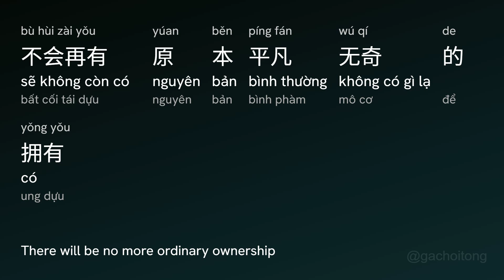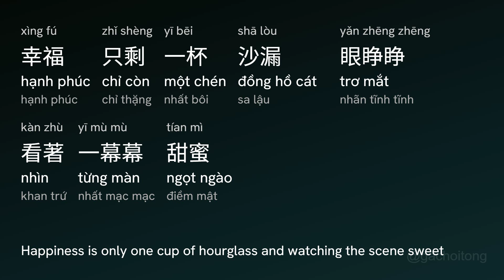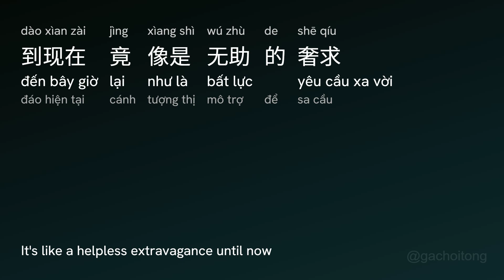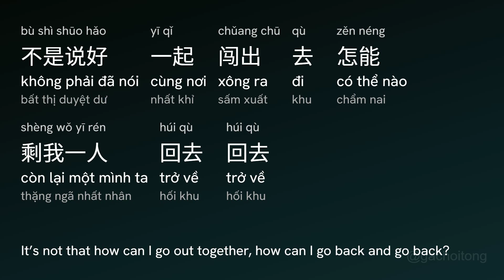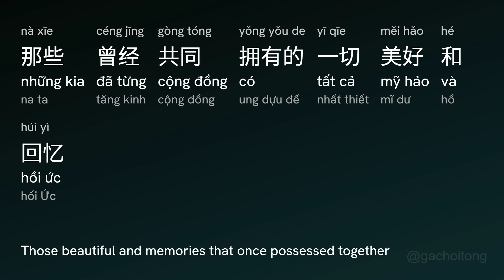练习 Luyện Tập (Lìan Xí) - 刘德华 Lưu Đức Hoa (Líu Dé Húa) Anh Khong Muon Bat Cong Voi Em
练习 Luyện Tập (Lìan Xí) - 刘德华 Lưu Đức Hoa (Líu Dé Húa) | (Lời Việt: Anh Khong Muon Bat Cong Voi Em)

[00:21.121] 作词：王裕宗 李安修 作曲：黎沸辉
[00:22.73] 如果留下多一秒钟 可以减少明天想你的痛
[00:29.419] 我会願意放下所有交换任何一丝丝可能的占有
[00:40.432] 幸福只剩一杯沙漏 眼睁睁看著一幕幕甜蜜
[00:50.681] 不会再有 原本平凡无奇的拥有
[00:57.220] 到现在竟像是无助的奢求
[01:03.514] 我已開始练习 開始慢慢著急 著急这世界没有你
[01:11.248] 已经和眼泪说好不哭泣 但倒数计时的爱该怎麼继续
[01:21.394] 我天天练习 天天都会熟悉 在没有你的城市里
[01:28.278] 试著删除每个两人世界里
[01:33.818] 那些曾经共同拥有的一切美好和回忆
[01:39.815] 幸福只剩一杯沙漏 眼睁睁看著一幕幕甜蜜
[01:55.656] 不会再有 原本平凡无奇的拥有
[02:00.823] 到现在竟像是无助的奢求
[02:08.455] 我已開始练习 開始慢慢著急 著急这世界没有你
[02:16.792] 已经和眼泪说好不哭泣 但倒数计时的爱该怎麼继续
[02:26.291] 我天天练习 天天都会熟悉 在没有你的城市里
[02:33.305] 试著删除每个两人世界里
[02:38.931] 那些曾经共同拥有的一切美好和回忆
[02:45.863] 爱是一万公顷的森林 迷了路的却是我和你
[02:55.882] 不是说好一起闯出去 怎能剩我一人回去 回去
[03:06.25] 我已開始练习 開始慢慢著急 著急这世界没有你
[03:13.521] 已经和眼泪说好不哭泣 但倒数计时的爱该怎麼继续
[03:23.80] 我天天练习 天天都会熟悉 在没有你的城市里
[03:30.209] 试著删除每个两人世界里
[03:36.250] 那些曾经共同拥有的一切美好和回忆
[03:43.354] 那些曾经共同拥有的一切美好和回忆